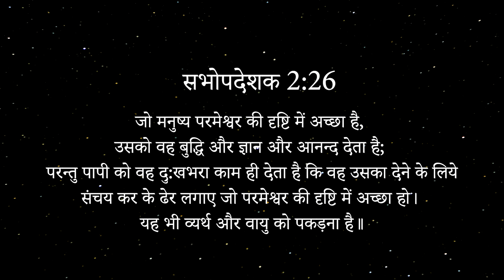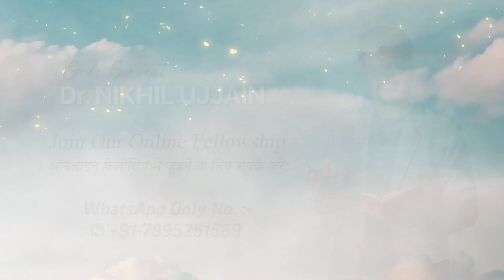Come to Cross 15th MARCH 2023- By || God's Servant Dr. Nikhil Ujjain [T.L.P.M]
अगर आप प्रभु के दास निखिल उज्जैन जी के साथ ऑनलाइन फैलोशिप मे जुड़ना चाहते हैं।
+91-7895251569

To Join Daily Online Fellowship With Rev. Dr. Nikhil Ujjain On Cisco WebEx Meeting
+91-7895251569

Prayer Tower:
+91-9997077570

Bank Name : PNB
A/c Name: THE LORD'S POWER MINISTRIES
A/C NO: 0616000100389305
IFSC CODE: PUNB0880800

UPI For Any Digital Platform :
यूपीआई किसी भी डिजिटल प्लेटफॉर्म के लिए:
Phonepe, Gpay, Bharat Pay, Paytm, ETC. :-
RPY.QRTHELORDSPO93971248@icici